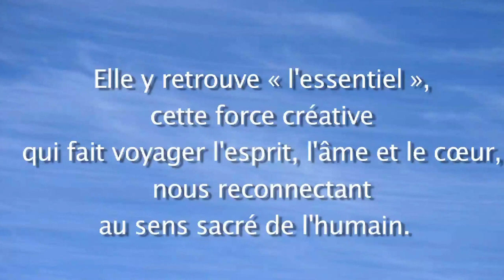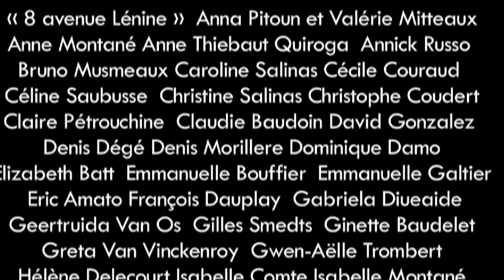Interview de Clio Karabelias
Interview de Clio Karabelias, musicienne-compositrice.
L’Être Humain n’est pas en crise, il s’éveille et se réinvente, la Grèce en témoigne. Une alternative est possible à la violence économique, sociale et humaine de ce système. C’est la réponse des peuples à une crise que les politiciens professionnels et les financiers nous vendent comme indiscutable, inévitable et sans solution.